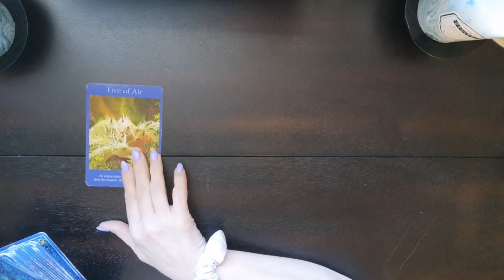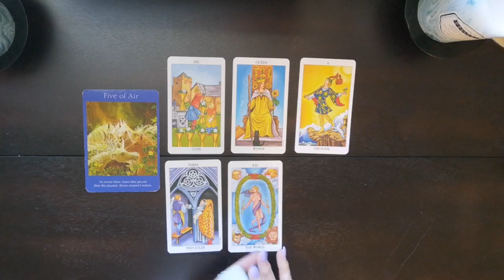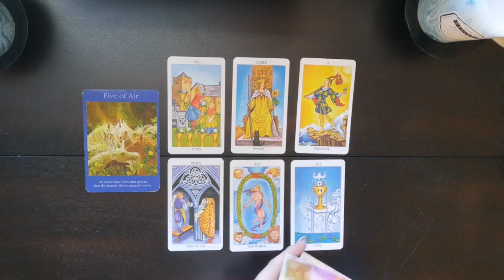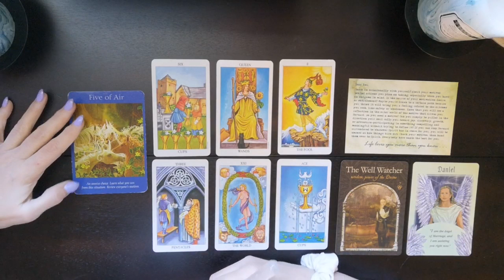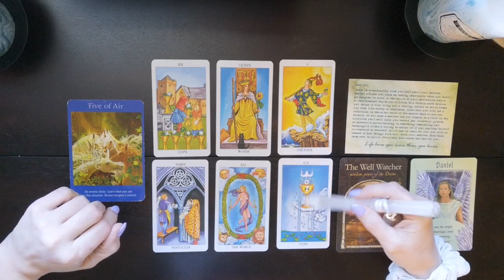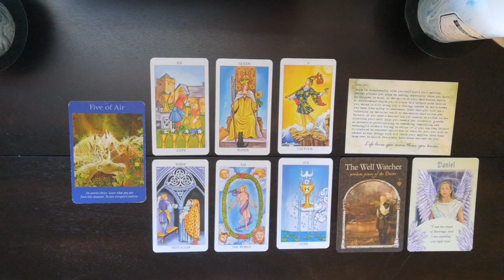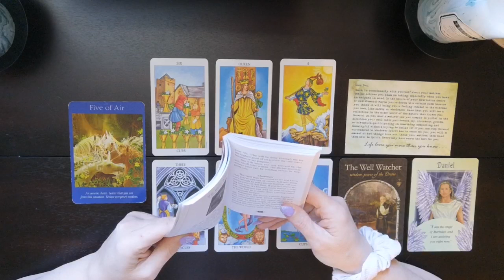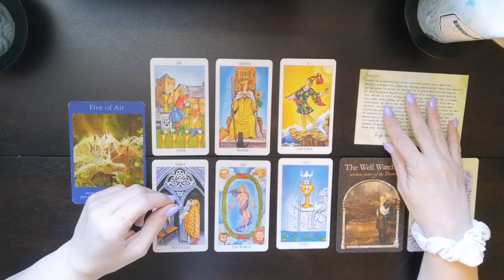♈Aries🕊️🌬️What Spirit Wants You To Know☄️🕊️September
Aries What Spirit Wants You To Know

Thank you to all who enjoy my readings and tell me so. If using a mobile you can comment on a video by scrolling down to the bottom of the page. There will be a comment section. Also on PC by scrolling down underneath the description on the video.